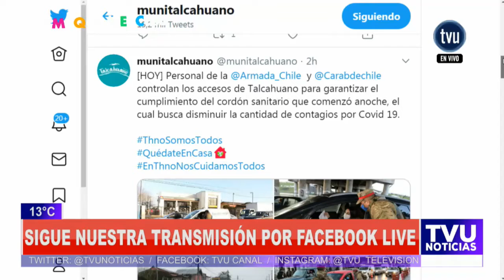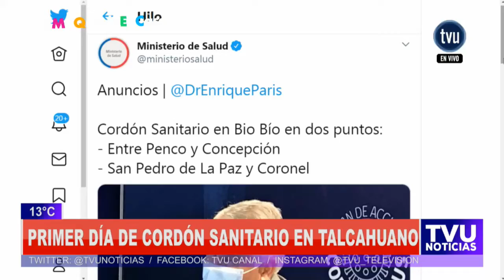Con tacos enormes comienza el cordon sanitario en Talcahuano